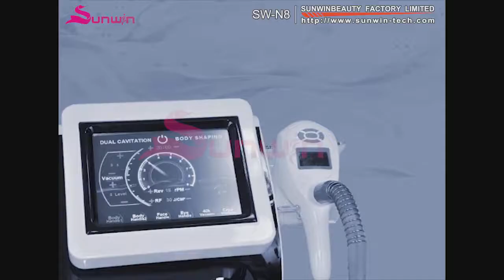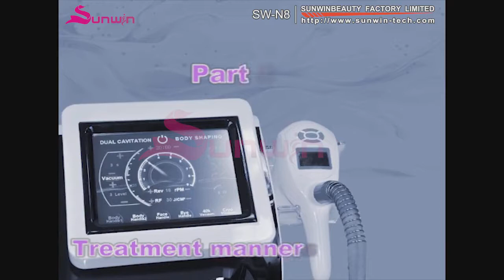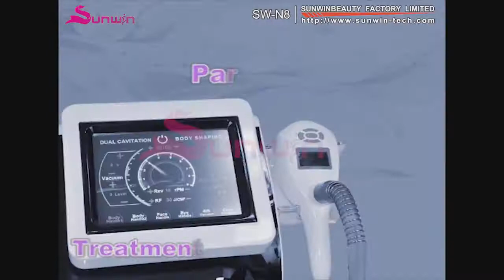Velashape body shaping slimming SW N8 operation video